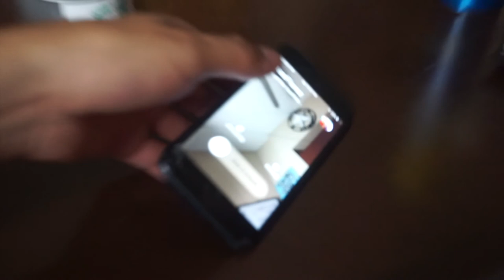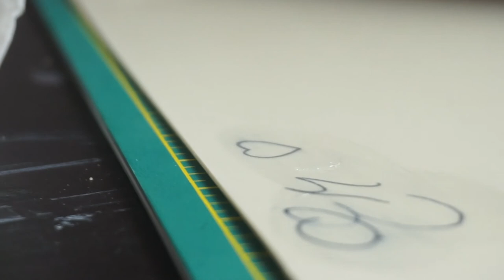Life Update back in August/September 2019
A local artist making a name for himself in the art industry, and over all just trying to influence people to be the best versions of themselves at all time.
Enjoy Life.